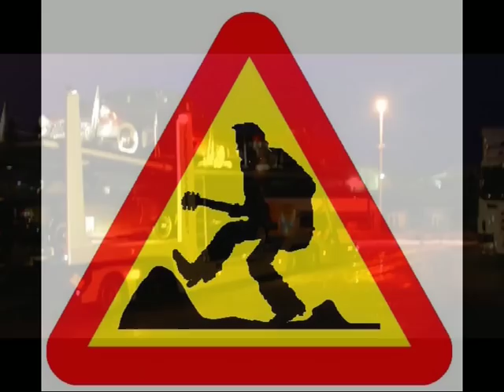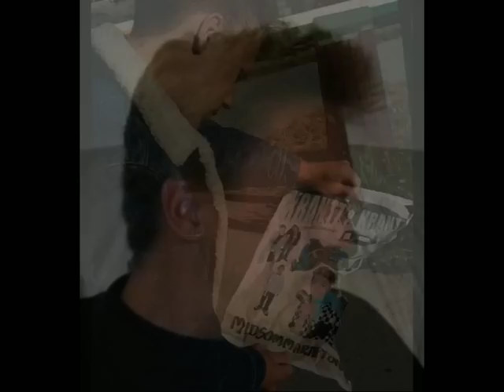Krantz&Krantz and Swing.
Fotomontage from some gigs with Krantz&Krantz in Sweden. The song is made by David Ball, USA.